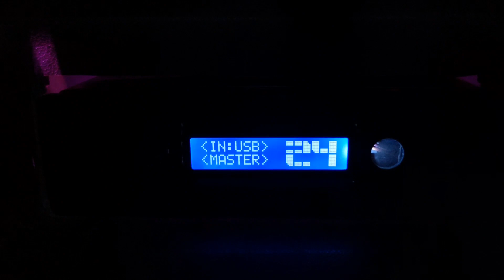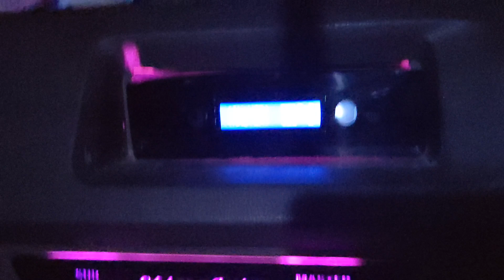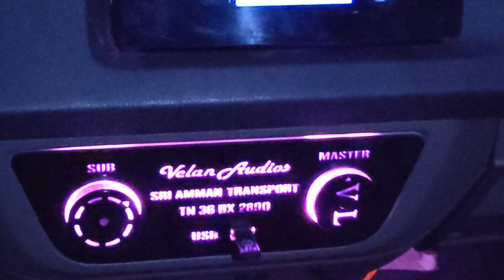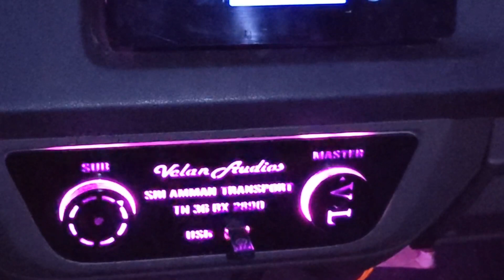Ashok Leyland Dost plus 5.1 Remote kit Amplifier 🔥🔥🔥🔥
Velan Audio's
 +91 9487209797